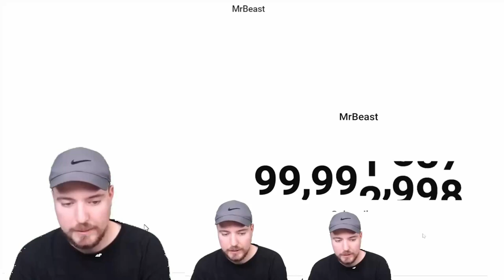MrBeast Reacts To Mrbeast Reacting To MrBeast Hitting 100M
MrBeast is the best youtuber and he forsure deserved this.